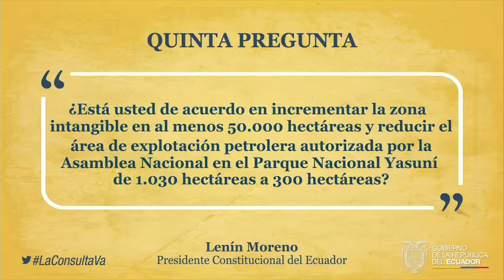Consulta Popular - Pregunta 5